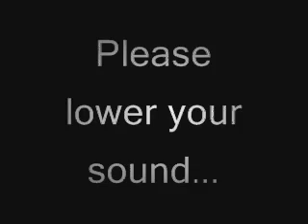Horsebow archery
Shooting wit my horsebow from about 25 meters